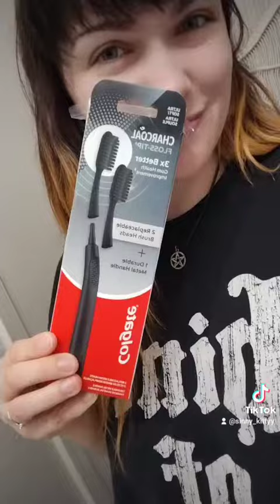Replacing my toothbrush 🦷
making my toothbrush goth and more eco friendly with a less plastic waste option. All black metal handle. Charcoal bristles. Colgate is winning